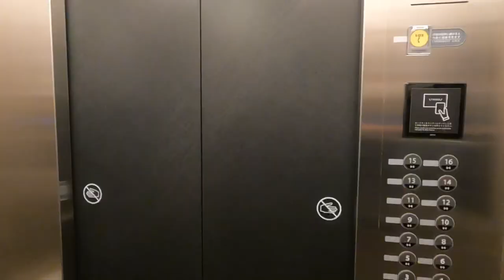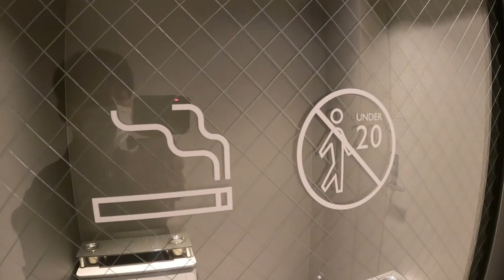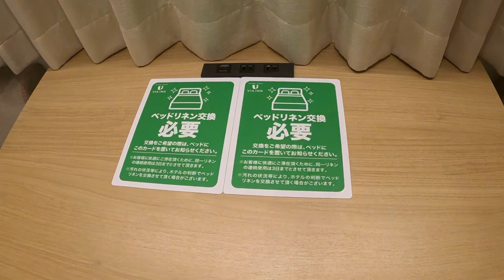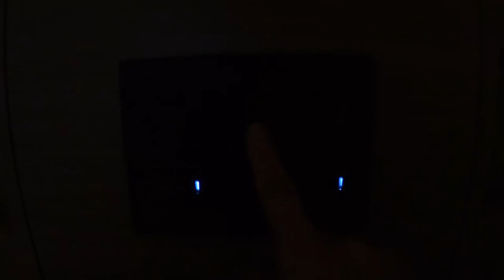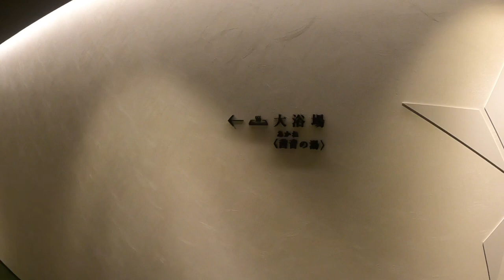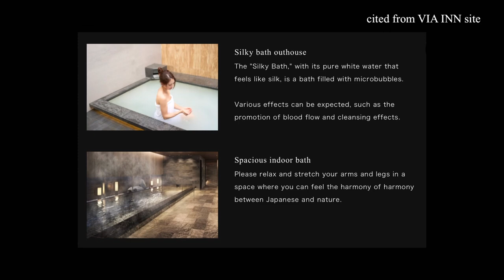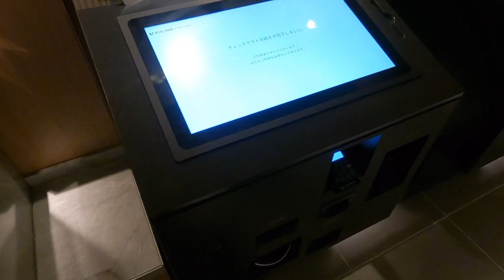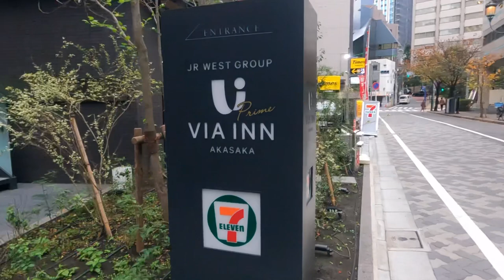VIA INN Akasaka - Bland New hotel with a large public bath in Tokyo!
It was a popular hotel that just opened, so it was difficult to get a reservation.Check out the latest hotel amenities and services in Japan in this video. I think that you can feel comfort, relaxation and functionality one step ahead.

The contents and prices introduced in the video may vary depending on the room and season. Please refer to the following URL for details.

00:00 introduction
00:52 reception floor facility
02:58 room tour
07:00 public bath
08:04 breakfast
11:31 check out

add infomation (Jan.22.2023)

About 60 minutes from Haneda Airport, 8 minutes to the Akasaka Excel Hotel Tokyu bus stop (currently suspended)

* see Roppongi,Akasaka Area timetable

- View directions from Akasaka Excel Hotel Tokyu to VIA INN in Google Maps.